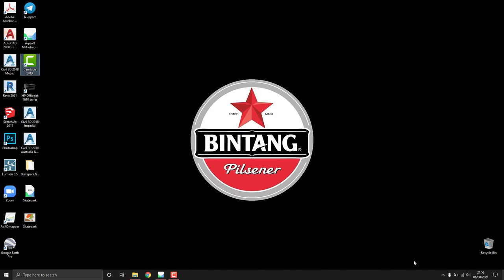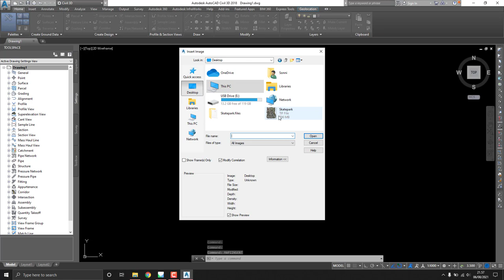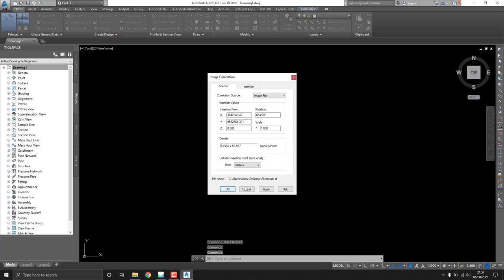Autocad Civil 3D Insert Photo Drone 2D Map From Agisoft to Civil 3D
How to import Orthomosaic map or TIFF Image from Agisoft Metashape to Autocad Civil 3D